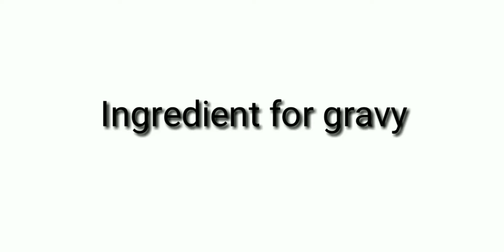kadai paneer, रेस्टॉरंट जैसा कढाई पनीर बनाने का आसान तरीका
Hi friends,aaj maine kadai paneer banane ka aasan tarika aap logo ke sath sheyar kiya he.

# Ingredients:
paneer cubes -150 gram
shimla mirch -one fourth cup
chopped onion -one fourth cup
 Cup green chillis -three

Ingredients for kadai masala
coriander seeds -one teaspoon
 cumin seeds -one teaspoon
cloves -3

# Powder species-
red chilli powder-1&1/2 teaspoon
coriander power -1 teaspoon
 Kadai masala -2 teaspoon

Shamal's cooking.